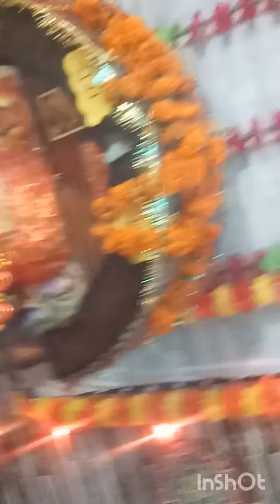गोवर्धन पूजा ब्लॉग#bhaktokibhakti